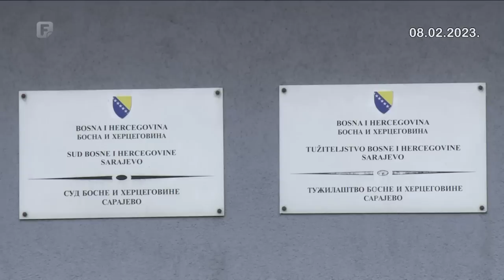Dnevnik 1 08.02.2023.